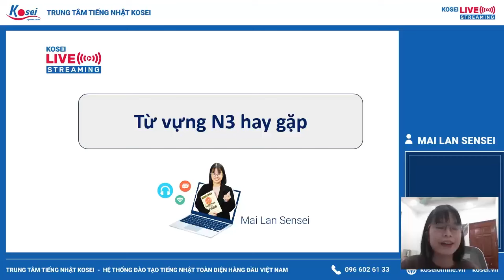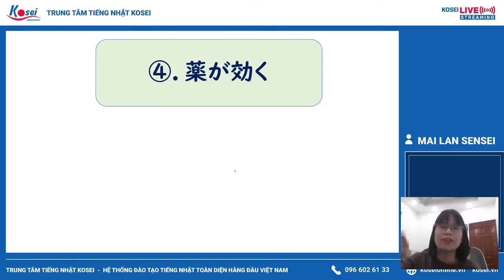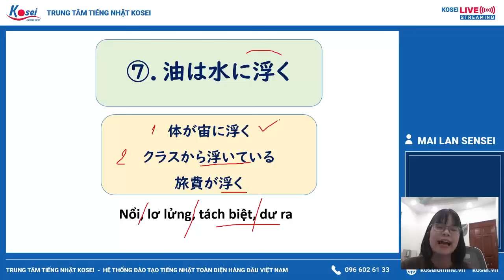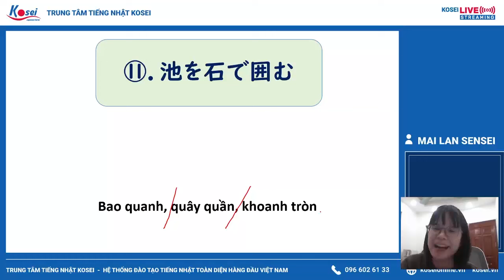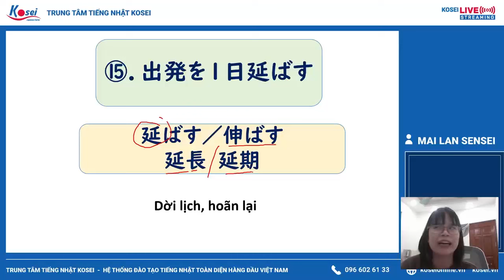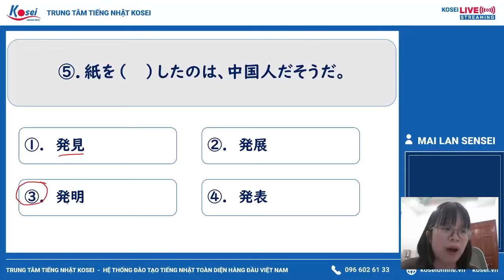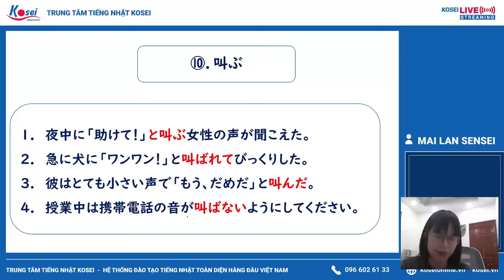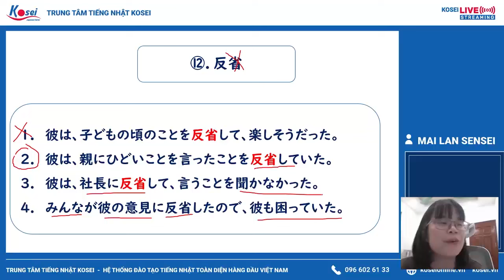Livestream luyện đề N3 - Đề 1 (Từ vựng N3 hay gặp) - Trung tâm tiếng Nhật Kosei